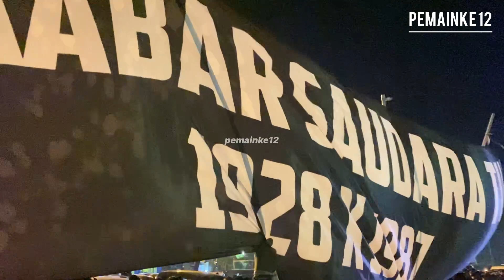KENANGAN BERSEJARAH JAKMANIA DAN AREMANIA DI KANJURUHAN